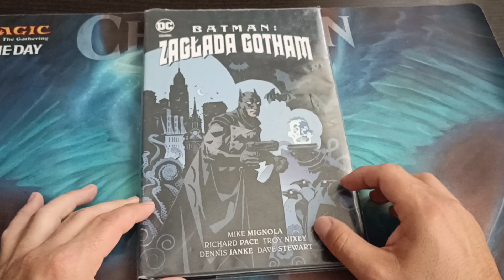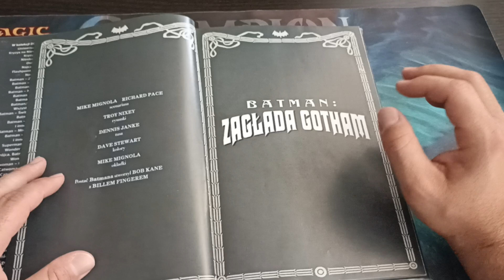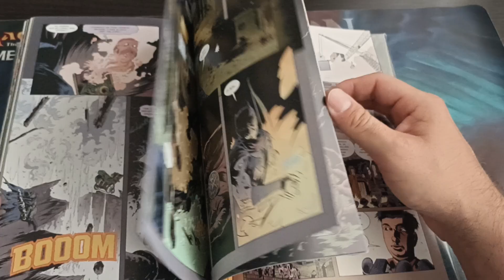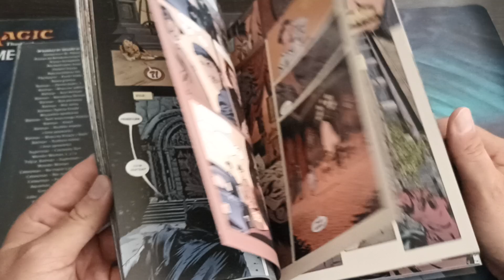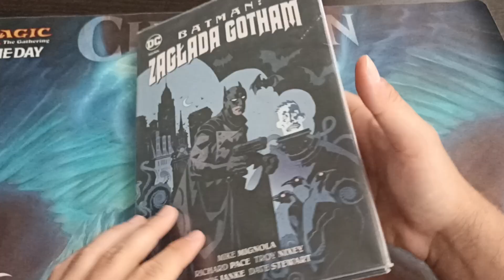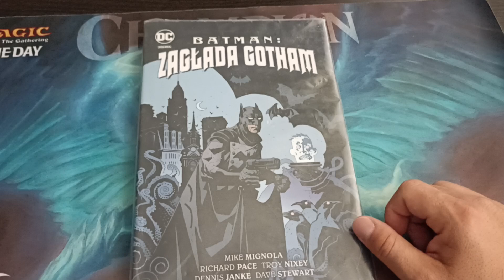Batman : zagłada Gotham - przeczytane z biblioteki 2024 # 68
Autorzy:
Mignola, Mike (1960- ). Tekst
Janke, Dennis. Ilustracje
Grzędowicz, Jarosław (1965- ). Tłumaczenie
Kane, Bob (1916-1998). Autor postaci
Finger, Bill (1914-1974). Autor postaci
Stewart, Dave. Ilustracje
Nixey, Troy. Ilustracje
Pace, Richard. Tekst
Śmiałkowski, Kamil (1971- ). Posłowie

Komiks wypożyczyłem w bibliotece głównej Książnicy Beskidzkiej w Bielsku-Białej przy ul. Słowackiego.